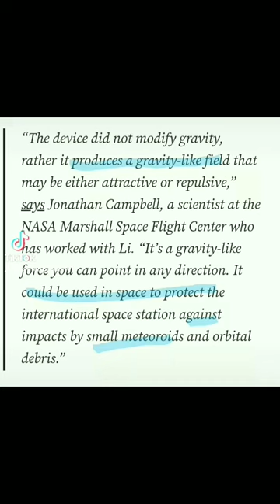Dr. Ning Li MISSING!